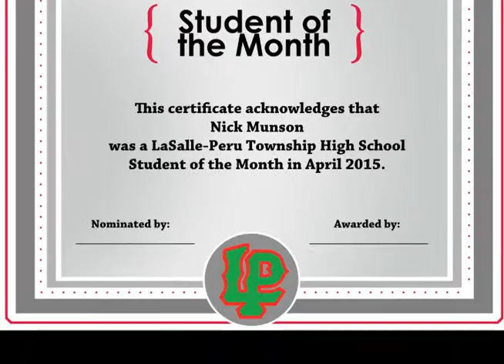LPHS Renaissance Video Entry Students of Month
A video submission by the LP Renaissance program for the 2015 Jostens Renaissance National Conference “Why Jostens Renaissance?” Video contest.